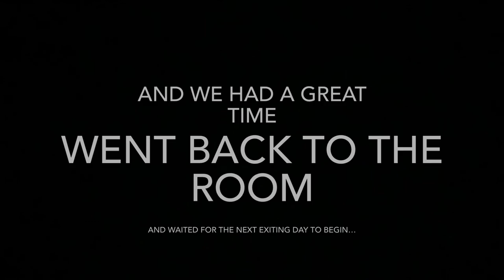Port Blair to havelock /havelock / silver sand beach resort / room tour /covid rules .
Current situtation in havelock . Covid situation in havelock . Silver sand beach resort . Room tour . Travelling with wife .